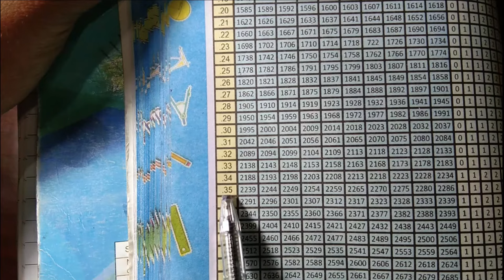Exercise 2.4 Complete Class 9 Sindh Board | New Mathematics | The educational hub.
In this video we have shared the concept of Exercise 2.4 complete by sir Shuja.